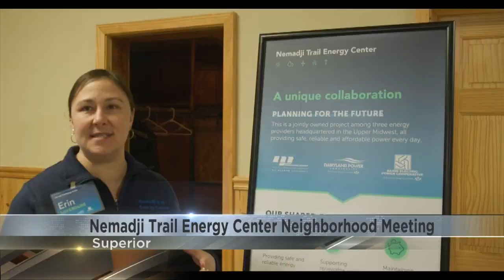Dairyland Power in talks to create Superior energy plant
Minnesota Power, Dairyland Power Cooperative, and Basin Electric Power Cooperative invited the community to discuss a new natural gas plant in Superior.